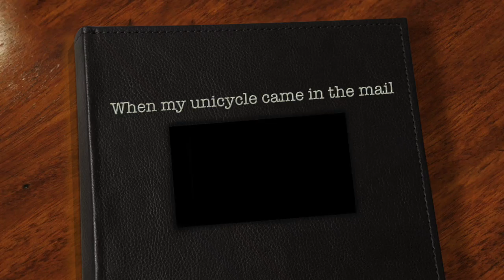My unicycle came in the mail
This is a tutorial on how to assemble a unicycle step by step